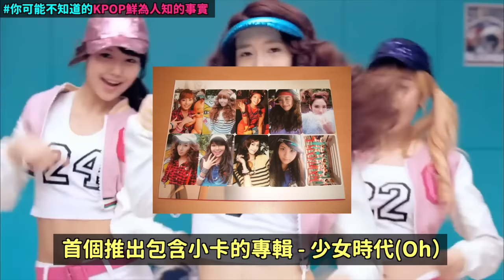歌詞怎麼了？Jennie新曲未通過KBS審核/Jessi上傳第二次道歉文/KPOP鮮為人知的幾個事實｜DenQ